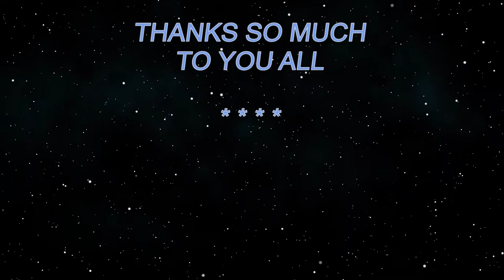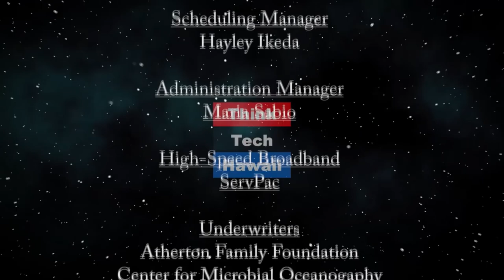What’s right and wrong with security convergence today? (Security Matters)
Because Security Matters.  The electronic security industry has been working to adopt to IT security standards into its people, processes, and products for many years. Have we made any real progress yet? The host for this episode is Andrew Lanning.  The guest for this episode is Pierre Bourgeix.